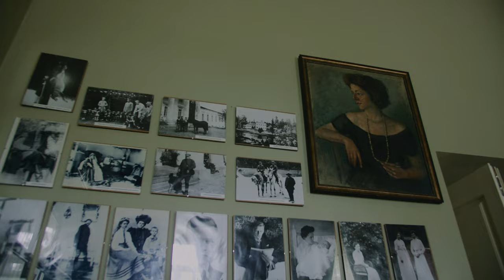Monart - Kūnui ir sielai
Vestuvių videografas Dovydella